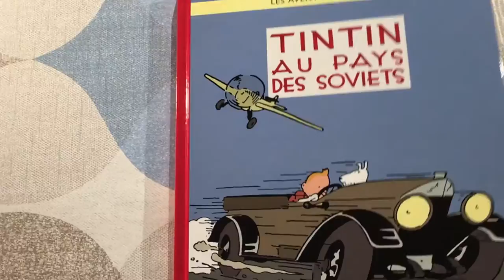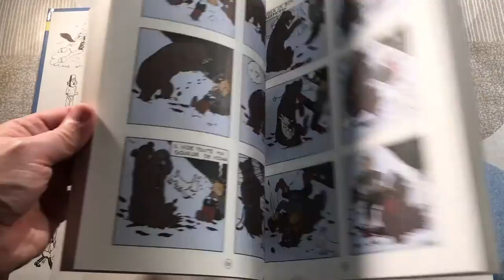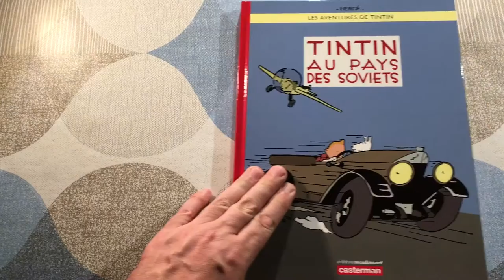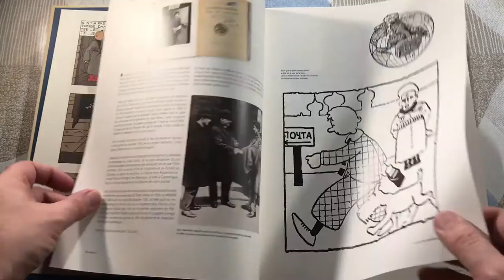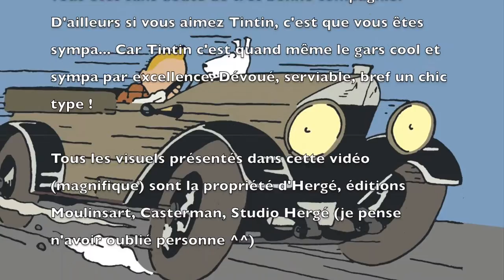#43 - Tintin au pays des Soviets en couleurs (édition collector)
"Tintin au pays des Soviets" et "Les Aventures de Tintin, reporter au pays des Soviets" sont deux albums d'Hergé sortis le 11 janvier 2017 aux éditions Moulinsart-Casterman.
Ces albums présentent pour la première fois, Tintin au pays des Soviets en version colorisée.

Créée en 1929, cette première aventure de Tintin, mise en couleur, surprend par sa lisibilité nouvelle et moderne. Doté déjà d’une énergie enthousiaste, Tintin prend sa personnalité physique quand il bondit dans une puissante voiture décapotable. Soucieux d’exprimer la vitesse, Hergé relève la mèche de son front… pour toujours.

Le jeune auteur avait 21 ans et n’avait jamais été initié au dessin. Il ne se doutait pas qu’il venait de créer un héros qui deviendrait universel et mythique au cours de ses vingt-quatre aventures…

Une coédition Moulinsart et Casterman.
Cette édition enrichie est au format de la première édition du XXe siècle avec une couverture originale d’Hergé, la planche « oubliée » réalisée à l’occasion d’un numéro spécial de Noël du Petit Vingtième et complétée d’un cahier inédit de 16 pages écrit par Philippe Goddin.